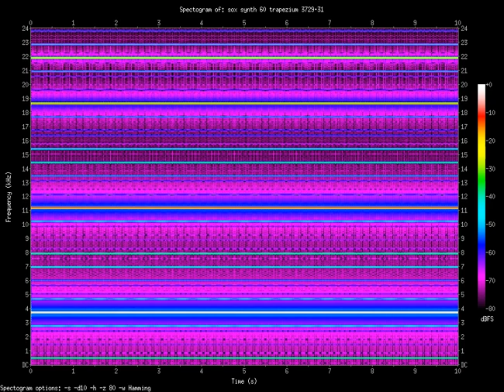trapezium 3729.31.Hz (3.72931kHz)